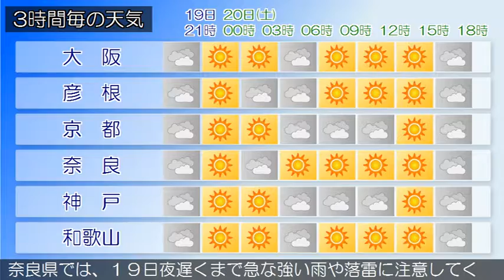2016/08/19 近畿地方の天気予報 夕